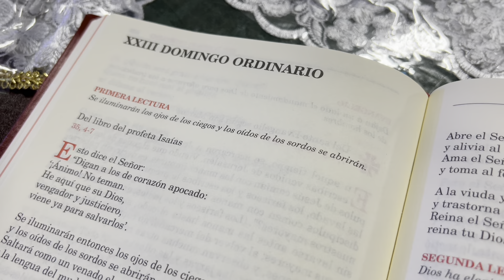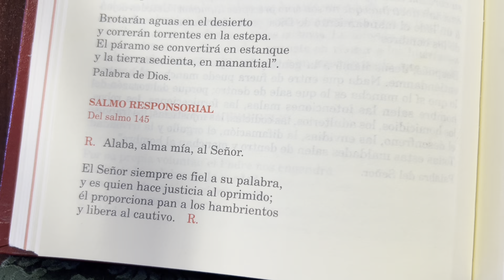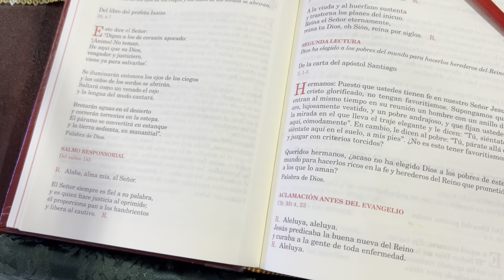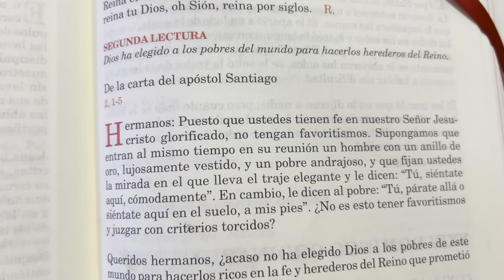Padre Chucho - El León Ruge (Homilía 8 Septiembre)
Re edición homilía Indianápolis EEU